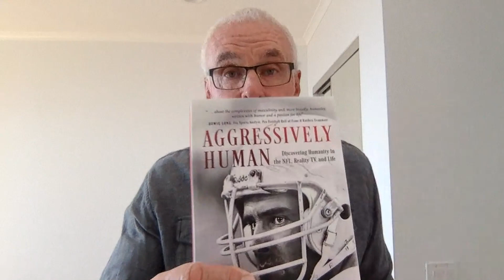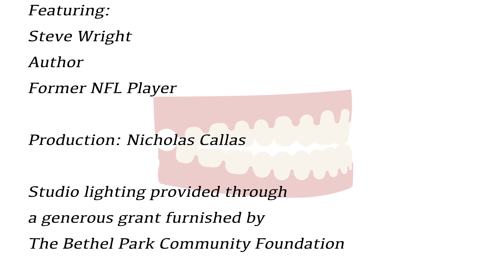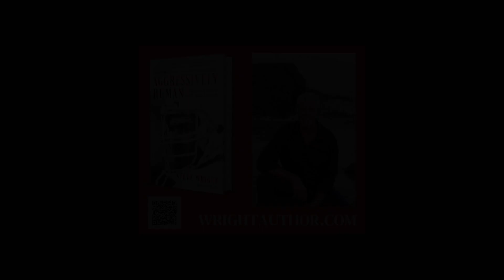The Allen Levine "The Talking Machine" Show - Steve Wright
Allen Levine interviews this inspiring man who once played in the NFL and has since authored a book!